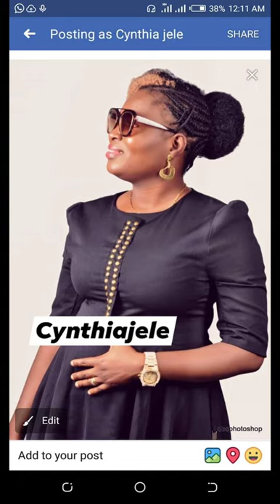THY KINGDOM COME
NewSingle. nowplaying thy will b done by Cynthia Jele via @audiomack